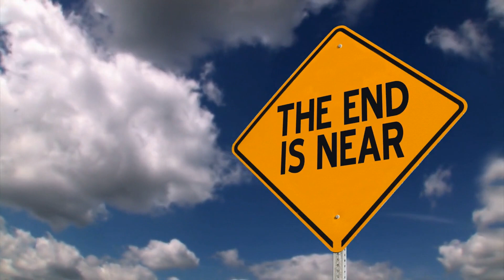Why does a compass needle always point to the North?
In this video, we'll explore the fascinating phenomenon of why a compass needle always points to the North. We'll dive into the science behind the Earth's magnetic field and how compasses work. You'll learn about the complex structure of the Earth's magnetic field and how it's created by the motion of molten iron in its outer core. We'll explain the two components of the Earth's magnetic field, the vertical and horizontal, and how they interact with compass needles.

We'll discuss how compass needles are magnets that have a north-seeking end and a south-seeking end. When a compass needle is free to rotate, it aligns itself along the Earth's magnetic field lines. This means that the north-seeking end of the compass needle always points towards the magnetic North Pole, which is located near the geographic North Pole.

However, we'll also explain that the Earth's magnetic field is not perfectly aligned with the geographic North Pole. The angle between the direction of the Earth's magnetic field and the direction of true north is called magnetic declination. We'll discuss how magnetic declination varies depending on where you are on the Earth's surface and can change over time.

Finally, we'll explore the practical applications of compasses and how they're used for navigation. We'll explain how to adjust for magnetic declination when using a compass and why it's important for accurate navigation.

By the end of this video, you'll have a deeper understanding of the science behind why a compass needle always points to the North, and you'll appreciate the vital role that compasses play in navigation.